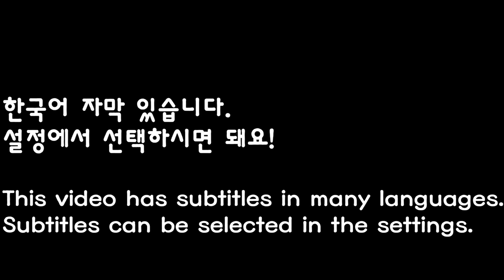SUB)생연어로 연어국수 리얼사운드 먹방ASMR🍜 Making Salmon Noodles with Raw Salmonさけそば Mì cá hồi Eating Sounds Show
SUB)생연어로 연어국수 리얼사운드 먹방ASMR, SALMON NOODLES MUKBANG さけそば Mì cá hồi mi salmon Eating Sounds Show